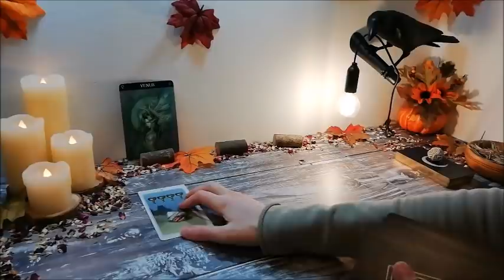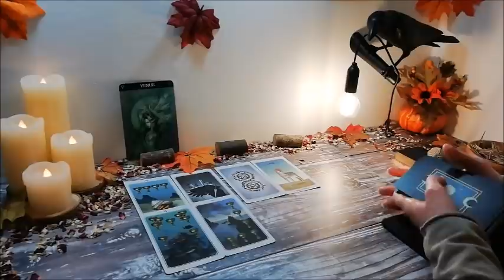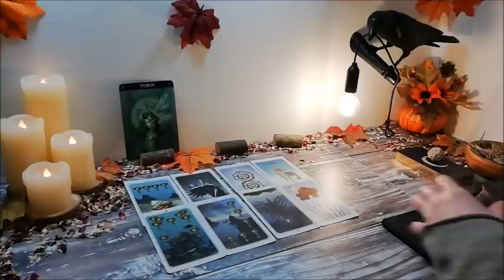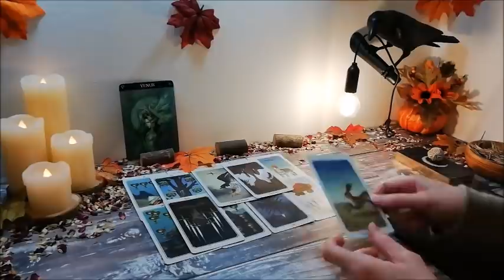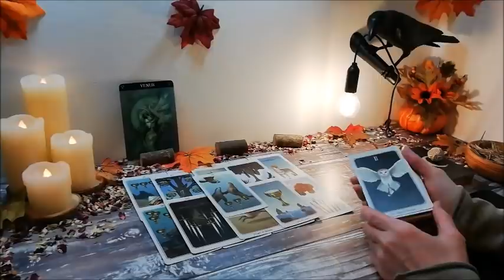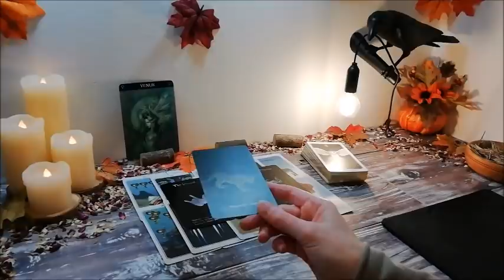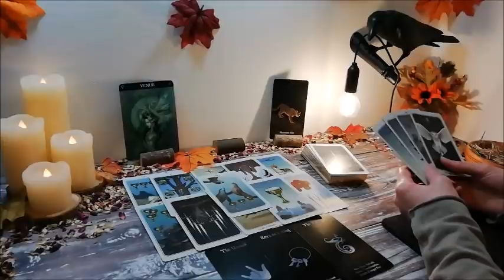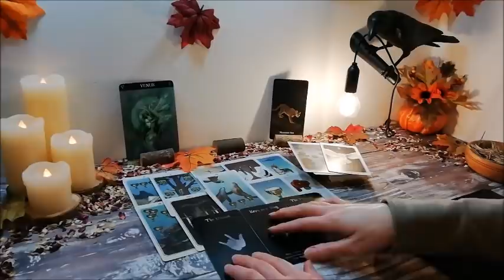ALL ZODIAC SIGNS 🍁 Unfinished Business 💞 They're not done with you yet - November General Read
This is a Timeless General Reading for anyone who needs to hear the message, November 2020
If you resonate with the the message, then it's yours
This is not Zodiac or Gender specific
I'm currently planning Decembers readings & filming personal readings. If you would like to book a personal reading with me, then that information can be found below

Start every month: GENERAL 💰 Readings for all 12 zodiacs
Mid month: LOVE/ROMANTIC 💖 Focused Readings for all 12 zodiacs
End of every month: TWIN FLAME 🔥 Readings (for the following month ahead)

✨NATAL CHARTS
Your Sun (Star) sign is just a fraction of what contributes to your chart. For eg, mine is: Sun,Venus & Jupiter in Scorpio, Moon in Taurus, Rising in Cancer, Mercury in Libra, Mars & Lilith in Capricorn, Element - Mud! To check out your full natal chart you can check out